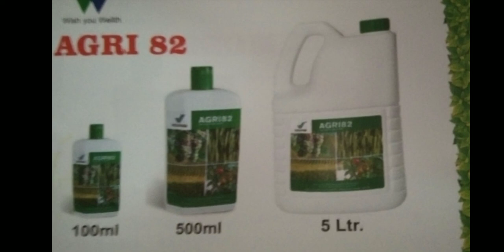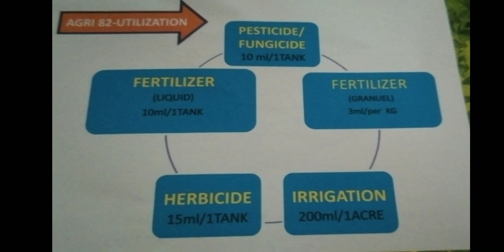|Agri 82| விவசாயம் காப்போம்|Agriculture|Tamil|